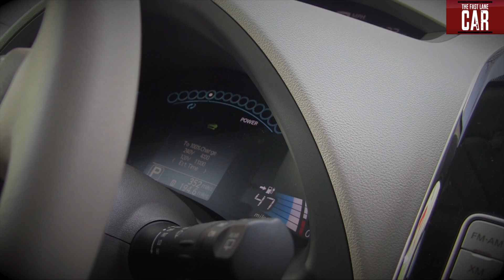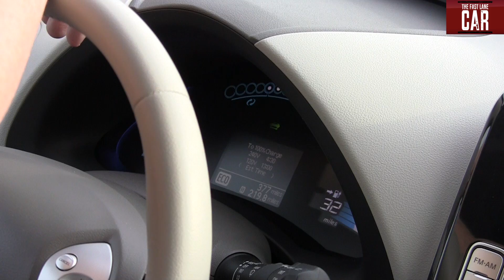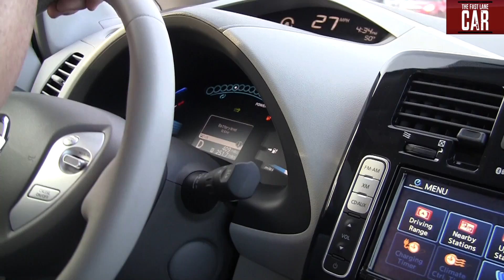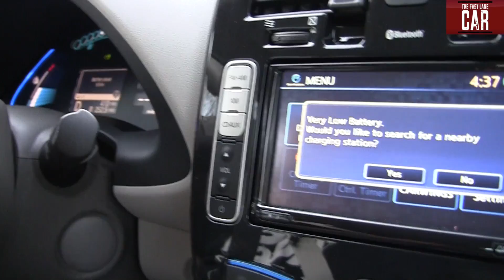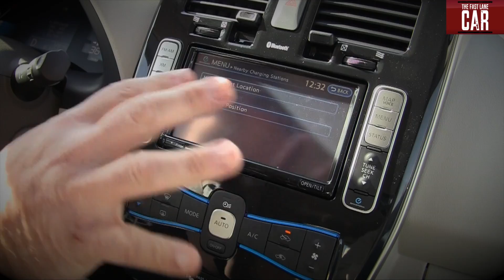A Day in the Life of an Electric Car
) In the very near future will we all be driving electric cars? That's a question that only 10 years ago seemed like a dream, but today with all electric cars like the 2012 Nissan Leaf, it doesn't seem so far fetched. Of course unlike, gasoline powered cars, electric cars can't be filled up at your local gas station in a few minutes. Once they run our of juice...you are well and truly stuck. This is called range anxiety and it can be all too real. We decide to find out just how real by spending a day in the life of the all new Nissan Leaf.